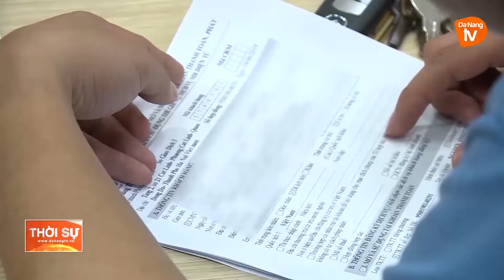QUY ĐỊNH NHỮNG ĐỐI TƯỢNG BẮT BUỘC PHẢI ĐEO KHẨU TRANG